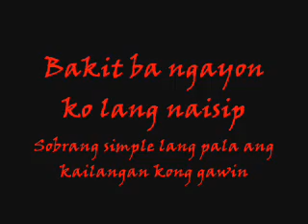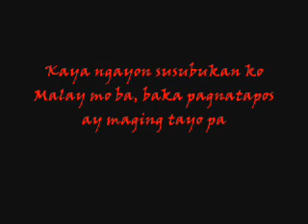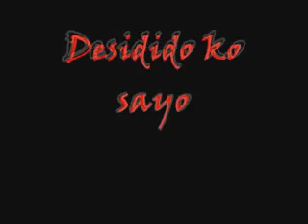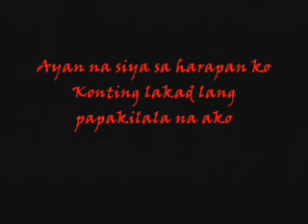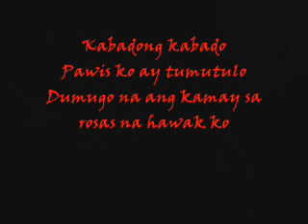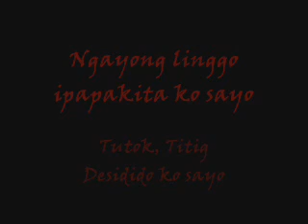Desidido By Hansom (Lyrics)